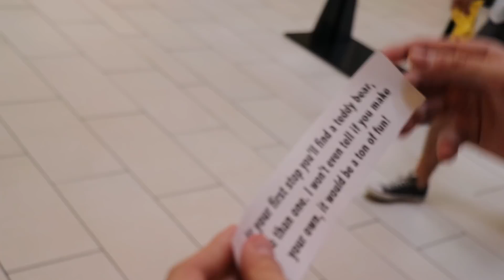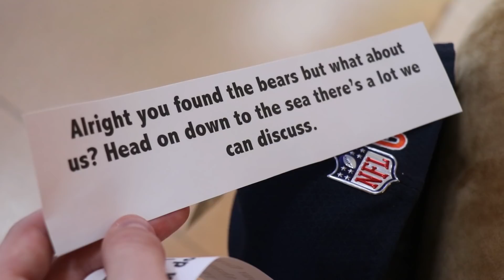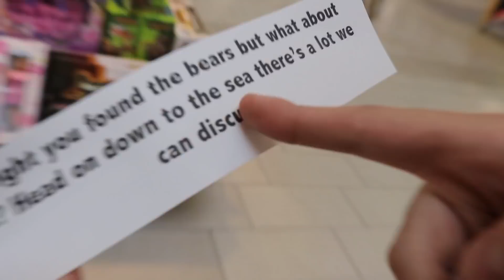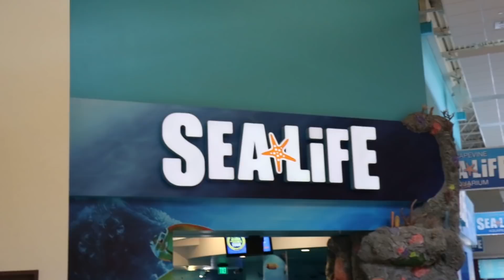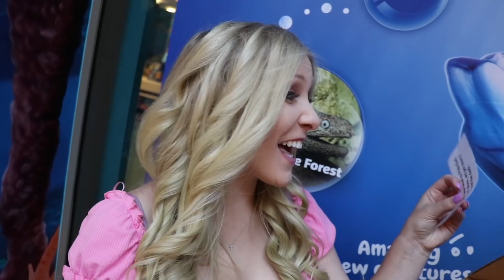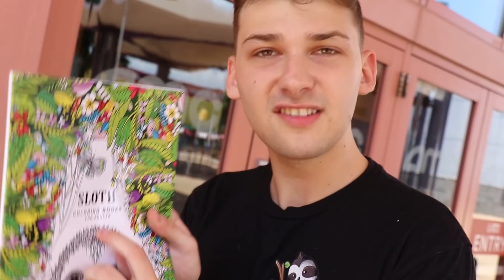I SURPRISED another YOUTUBER with THIS...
I SURPRISED another YOUTUBER with THIS... with Brianna 👊

❤️ FRIENDS!